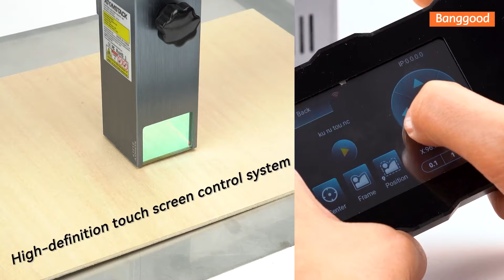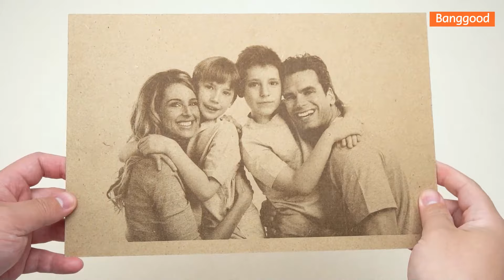ATOMSTACK A10 PRO 50W Laser Engraving Machine - Shop on Banggood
Description
ATOMSTACK A10 PRO 50W Laser Engraving Machine Laser Engraver Cutting Machine 10W Output Power Fixed-Focus 304 Mirror Stainless Steel Engraving DIY Laser Marking for Metal Wood Leather Vinyl Support Offline Engraving